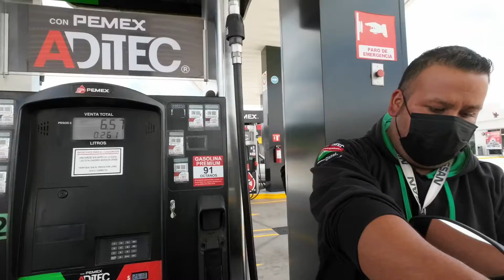Amealco y La tenencia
Rodada
30/Agosto/2022
BMW
Motorrad
México
Querétaro
Michoacán